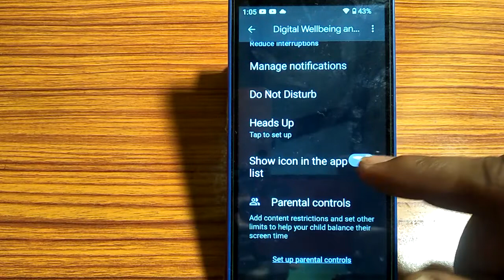how to turn on off show icon in the applist,show icon in the app list on of Kaise Kare Nokia 3 1